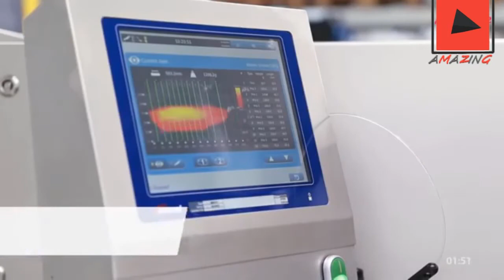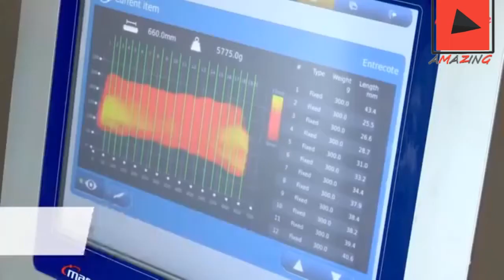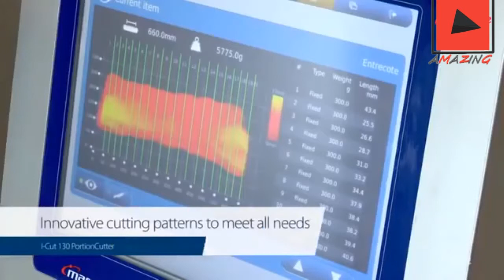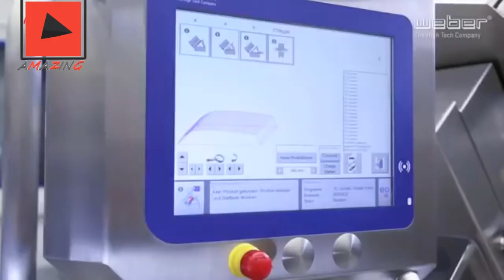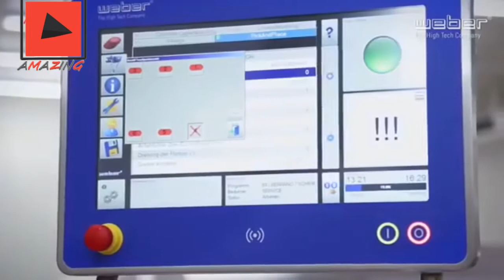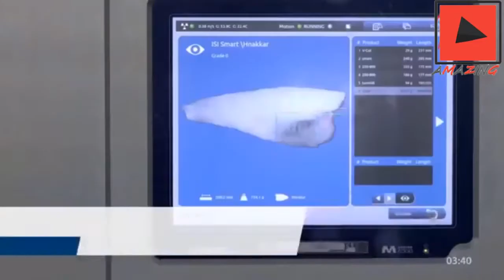Amazing Automatic Fish Processing Line Machine Factory, Modern Food Production Processing Technology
1. Salmon Processing Line and Distribution System

2. Food Processing with Waterjet Cutting

3. The I-Cut 130 Machines Portioning of Meat

4.  Frozen Meat Cutters

5. The Slicer 405 Meat Cutting

6. FleXicut Efficiently Handles Whitefish

FreeMusic
NoCopyrightMusic